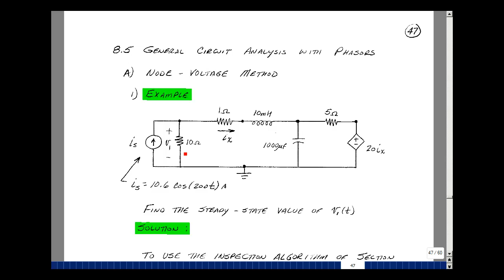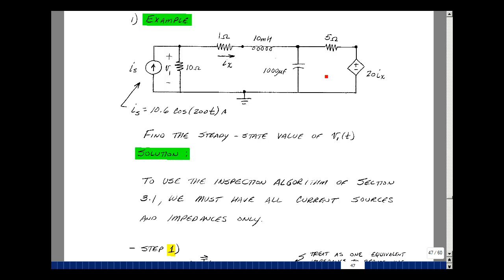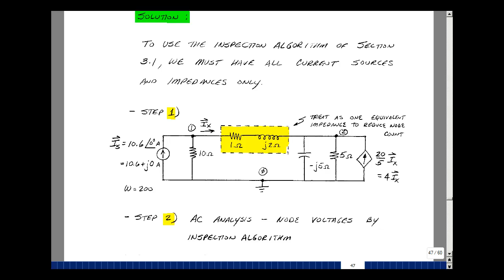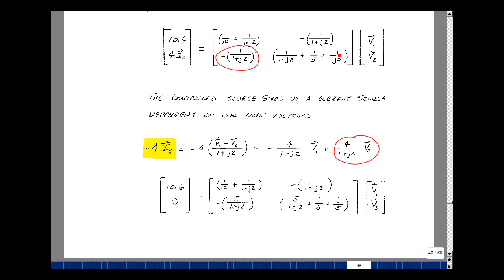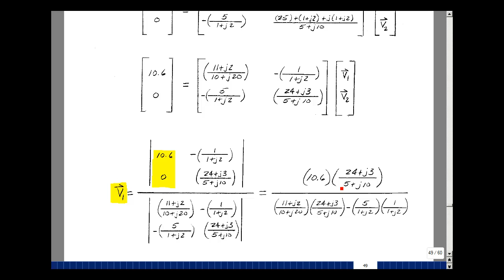ECE202msu: Chapter 8 - Node-Voltage Analysis Example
This video is a lecture from the ECE 202 ebook by Gregory M. Wierzba. The material covered is from Chapter 8 pp 47 - 50.